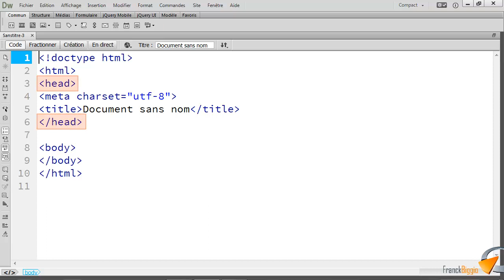La balise head - Formation Dreamweaver Marseille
Tutoriel vidéo sur la balise HTML 5 : head, Issu de la formation à la création de site Web avec Dreamweaver de Optivalys Formations à Marseille.